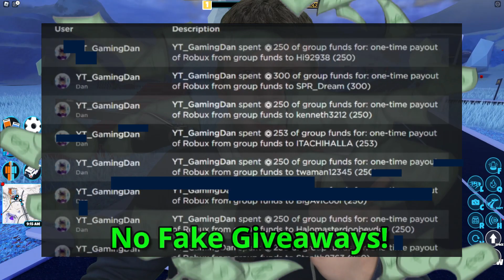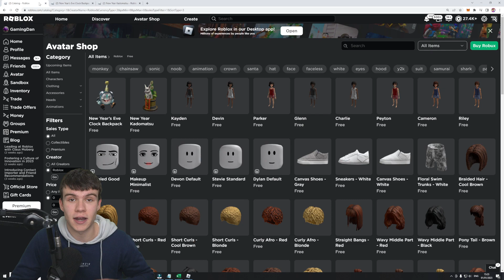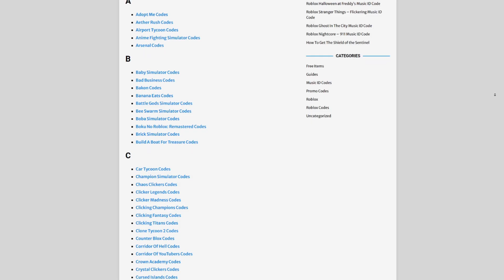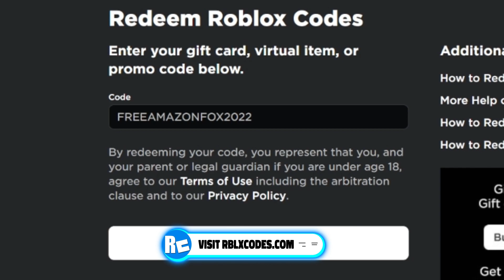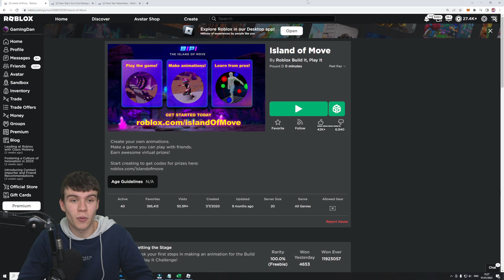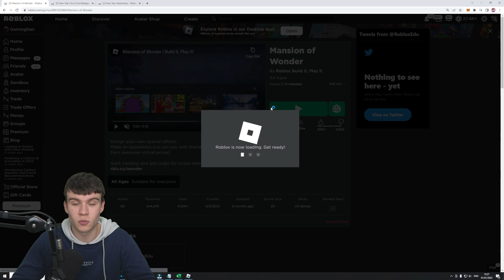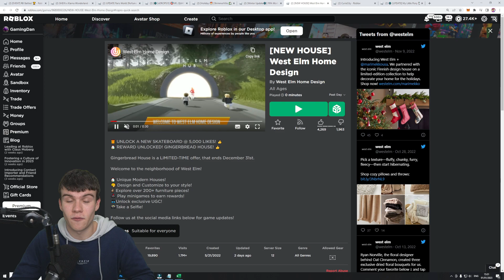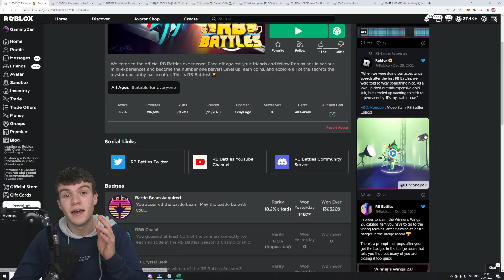(2023) ALL *200* FREE ITEMS On ROBLOX! Roblox Promo Codes, Event Items And More!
In this video I will show you ALL 200 free items on Roblox including promo codes and more!